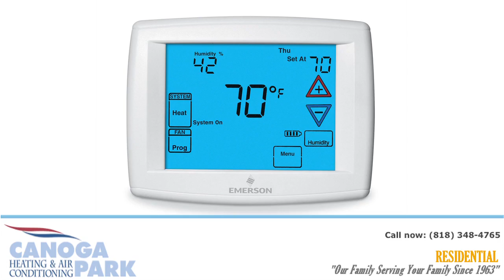Heating and Air Conditioning Repair Lake View Terrace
Canoga Park Heating and Air Conditioning services the following areas: Lake View Terrace, North Hollywood, West Los Angeles, Los Angeles, Valley Village, Glendale, Burbank, and La Canada Flintridge.